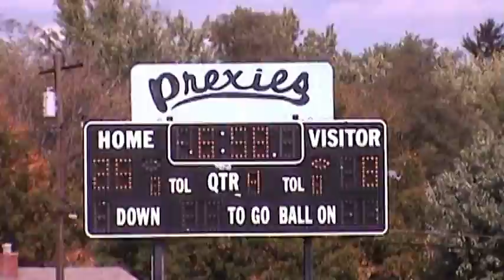2010 East Wash Ghosts 6th&7th (Chartiers)